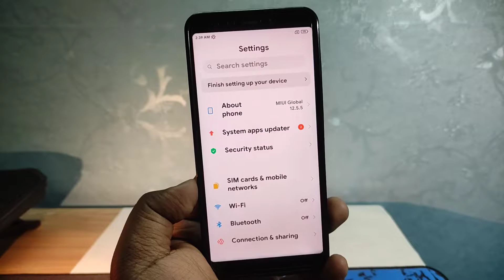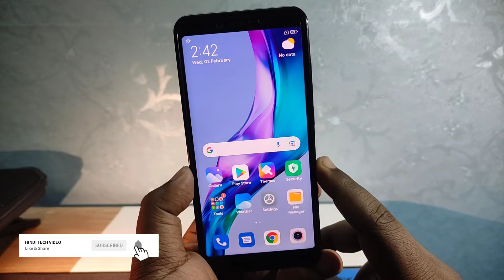Should You Charge Your Phone Upto 100%?🔋Android Battery Saving Tips!